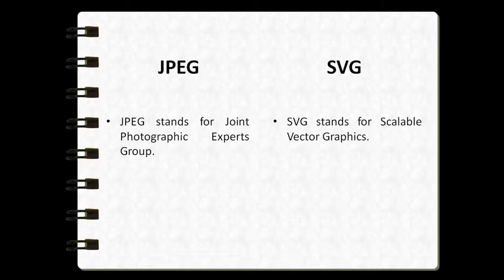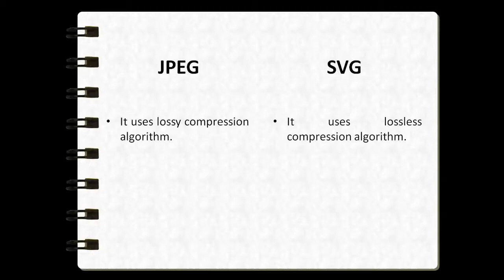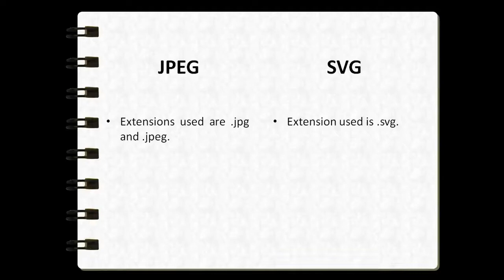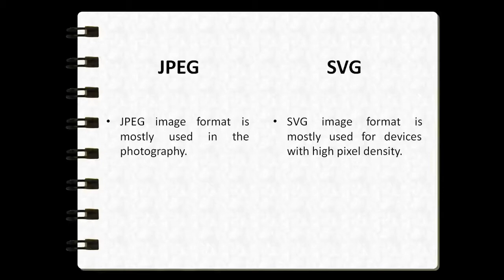Difference between JPEG and SVG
In this tutorial, we learned about the differences between JPEG and SVG.

JPEG and SVG both are a type of image format to store images.

JPG (Joint Photographic Experts Group) was created in 1986. This image format takes up very little storage space, and is
quick to upload or download.
JPGs can support millions of colors, so this file type is ideal for real-life images, like photographs. They work well on websites, and are the best choice when posting on social media channels. In fact, most digital cameras and smartphones save your pictures as JPGs.
The JPG is “lossy” - which means that when the data is compressed, unnecessary information is deleted from the file permanently. That means that some quality will be lost or compromised when any file is converted to a JPG.Think of JPG as the default file format for uploading pictures to the web, unless they need transparency, have text in them, are animated, or would benefit from color changes (like logos or icons).

The latest of all the file types, SVG (Scalable Vector Graphics) is a vector image file format released in 2001, and is more powerful than other file formats suitable for the web. Unlike raster formats seen in JPG, GIF, and PNG, an SVG image remains crisp and clear at any resolution or size.
That’s because an SVG is drawn from mathematically declared shapes and curves, not pixels. SVG’s can be animated, support transparency, and any combinations of colors or gradients.
SVG is a lossless file format like GIF and PNG, and they tend to be fairly large files when compared with other formats for the web.